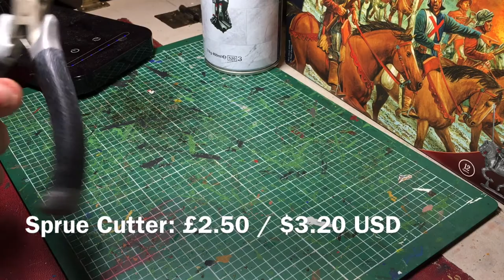How much does it cost to start historical wargaming?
How much does it cost to start wargaming?